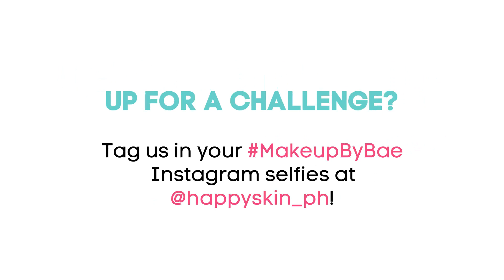Heart & Chiz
This isn't your typical makeover! Just to see how well guys notice a woman's makeup routine, we challenged Chiz to do Heart's makeup. Watch the video to see how he fares. Challenge your better halves, too, and tag @happyskin_ph with the hashtag MakeupByBae.